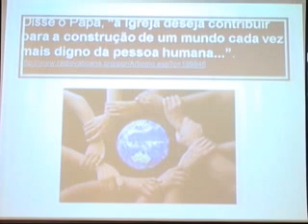Sikberto Marks 10-10-09-JA- Continuação das Profecias-part 2/14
Continuação da Palestra sobre Profecias do Profº Sikberto Marks.